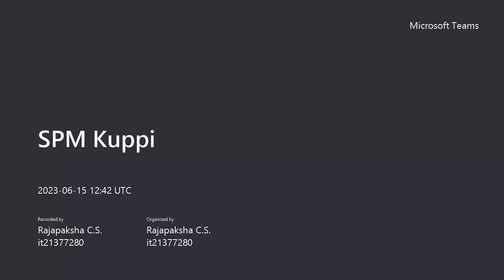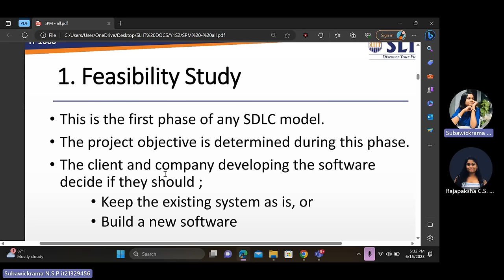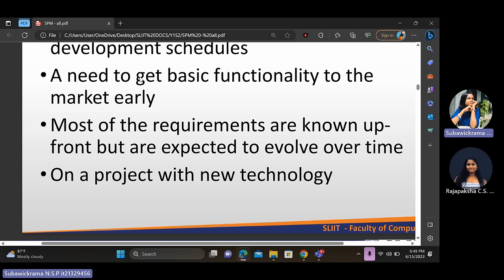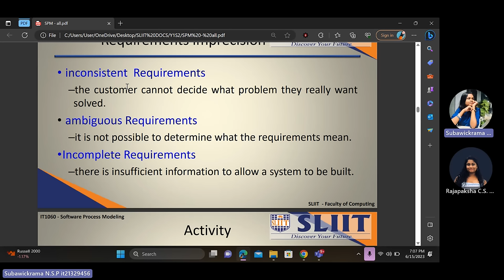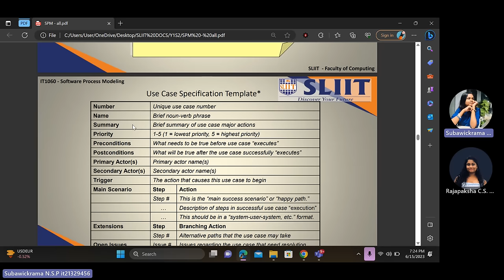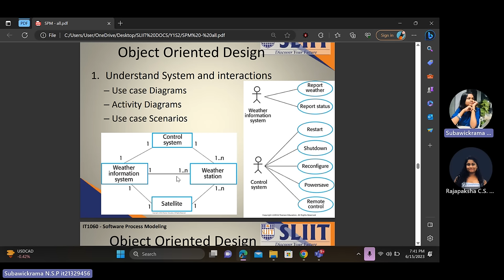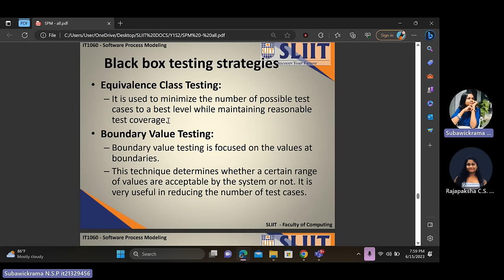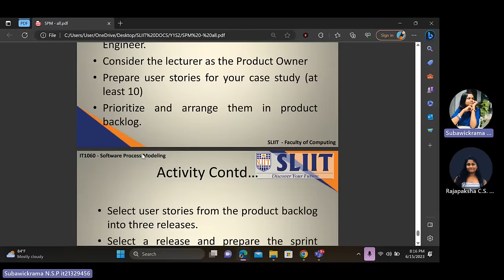SPM full module explanation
Hi friends,

I did these videos and upload them to my channel as a help for my friends so that they can refer them at anytime.
When you send an email regarding a code, please send a screenshot and the code as text. Then I can fix it easily...

Here is the link for all semester documents...

59:41 - Use Case Diagrams
1:14:18 - Activity Diagrams